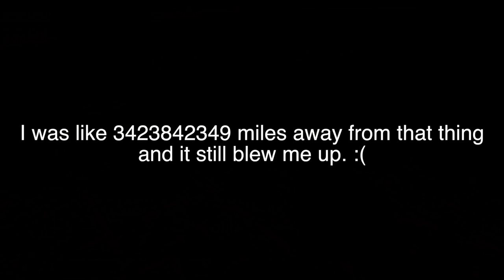Entering the Creeper Portal in Minecraft Pocket Edition (NO ADDONS)